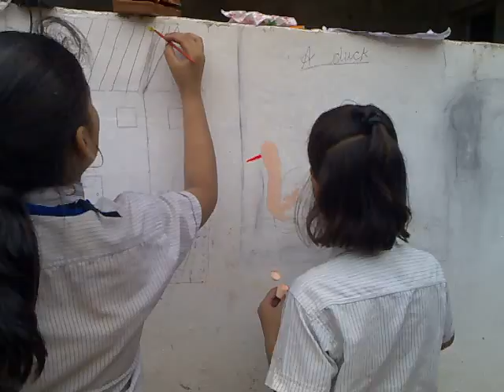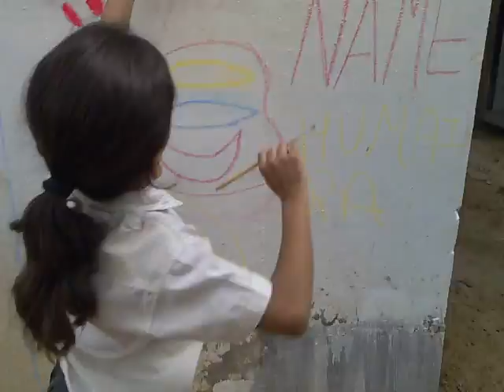Wall Painting Std 4 & 5 (15-09-2011).mp4